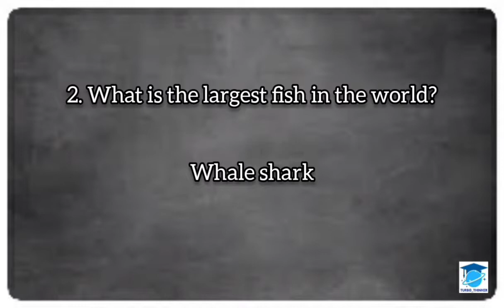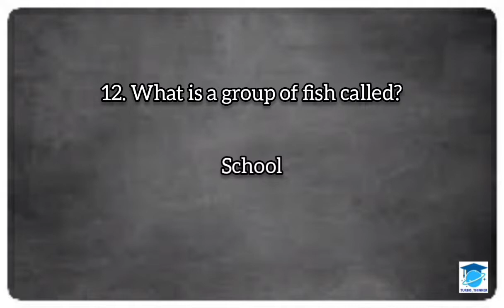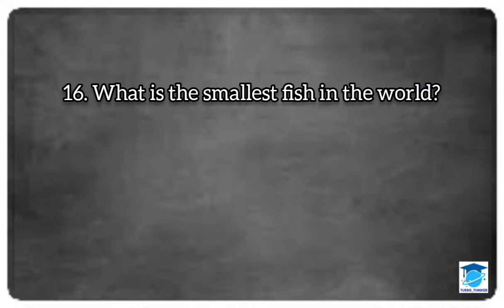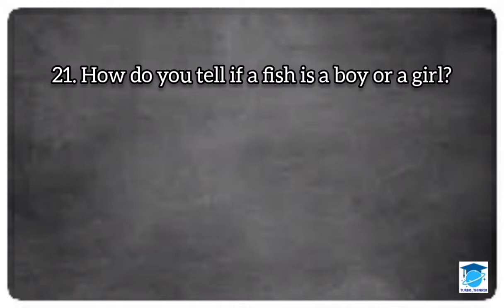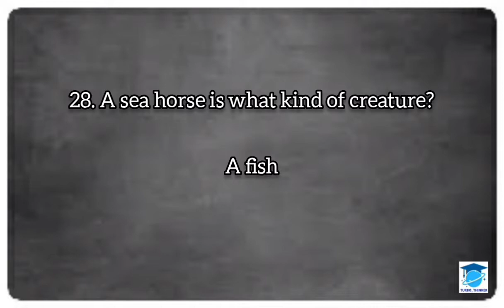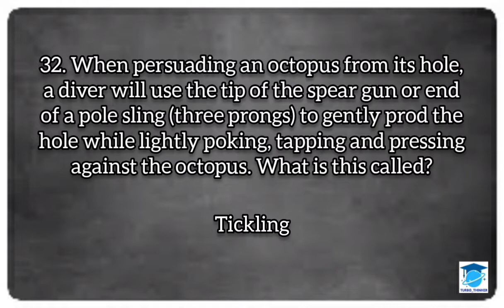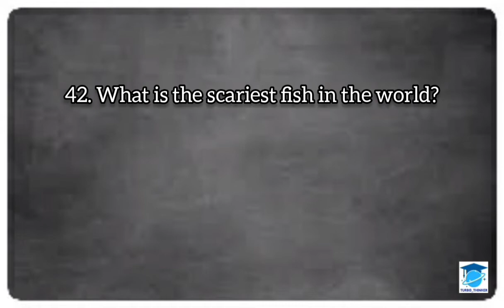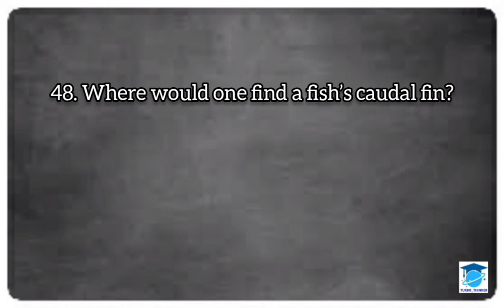WORLD FISHERIES DAY QUIZ|FISHERIES DAY IMPORTANT QUESTIONS|GK QUIZ ON WORLD FISHERIES DAY ENGLISH